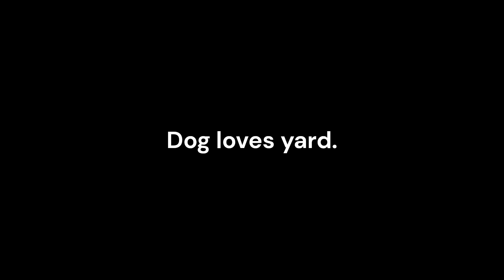Side.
A red toy poodle named Ki, a muddy patch covered by a slate walkway, a few airplanes overhead, a western wind softly blowing, some windchimes in the background. Gotta reseed soon. Cheers.